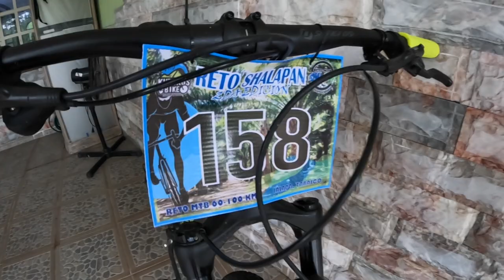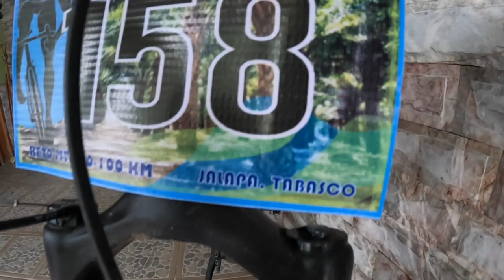RETO SHAL-APAN | Jalapa, Tabasco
Les comparto mi reseña del Reto Shal-apan, en mi casa Jalapa, Tabasco